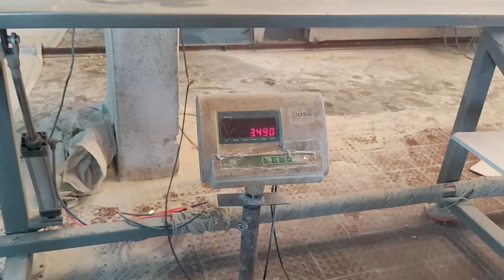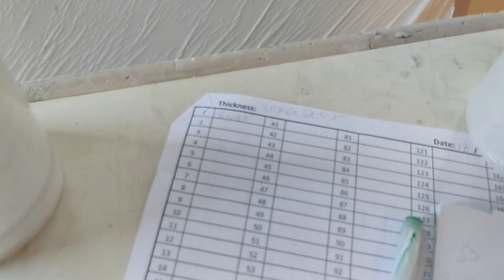GRAY COLOR WPC DOOR FRAME | GRAY COLOR WPC DOOR FRAME MAKING PROCESS | EEZEE BOARD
In this video, we'll be showing you the process of how to make a gray color wpc door frame. This door frame is perfect for any home or office, and it's made from high quality and durable wpc.

If you're looking for a unique and stylish way to add a touch of color to your home or office, then this gray color wpc door frame is perfect for you! We'll show you how to make this frame step-by-step.

WPC Gummaalu Wpc Door Frame Cost in Telugu // WPC window frames price // wooden Flush Doors.
"HOW"TO SELECT Good quality WPC And PVC board, the difference between WPC And PVC board, WPC board price.

WPC Decking | Louvers | Wall panel installation.
WPC Board Price in India | WPC Board Complete Information in Hindi.
WPC SOLID Doors | design WPC doors for bedroom l stylist WPC door design for bathroom | Modular Door.
WPC DOOR Installation | Infinity designs | Substitute of Wooden Flush Doors.

WPC frame window door from factory rate.
What Is WPC | Price | WPC Board Kitchen | Pros and Cons | Save Money 2022.
Top 4 Myths about WPC Door Frames | Complete Solutions | Ecoste.
WPC Door Frame & Window frames | You should know, What makes WPC better than other door frames.
WPC/PVC Solid Door Frame & Profile Launched - A Complete Substitute To Wooden Door Frame.

readymade door frame wpc price in India in2022| WPC door frame for bathroom| WPC chokhat price.
How is Door Vascal made?
WPC Door Frame Making | Space Designs.
WPC Door Frame Factory Tour || Wpc Choukhat.
WPC door price.
WPC door fitting.
WPC door painting.
WPC door design.
WPC door manufacturing process.
WPC door frame fitting.
WPC door frame manufacturers in India.
WPC door frame price India Telugu.
WPC door price India.
WPC door cost.
WPC door for bathroom.
WPC door frame Malayalam.
WPC door frame making.
WPC door frame cost.
WPC door frame vs wood door frame.
WPC door frame Tamil.
WPC door frame painting.
WPC door frame polish.
WPC door frame for bathroom.
WPC door design.
WPC door density.
WPC door durability.
WPC double door design.
WPC main door design Telugu.
WPC bathroom door design.
WPC front door design.
wpc door frame density.